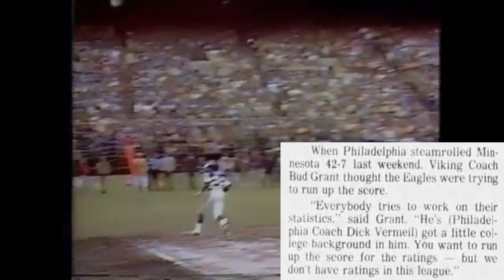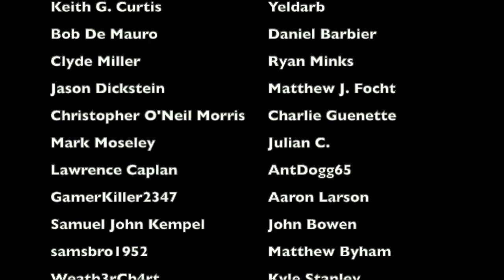The CONTROVERSY Between Bud Grant and Dick Vermeil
In week 2 of the 1980 NFL season, the Philadelphia Eagles played the Minnesota Vikings. And after the game, Vikings head coach Bud Grant had some choice words to say about Eagles head coach Dick Vermeil and his coaching philosophy. Because even though both of these men were great head coaches who wound up in the Pro Football Hall of Fame, they did not like each other one bit.